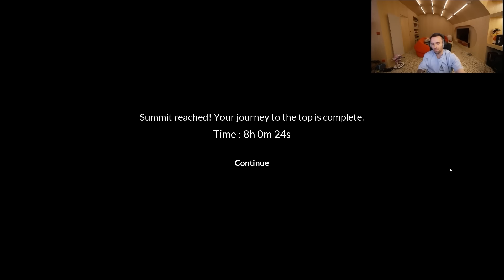C'est le seul moyen de sauver notre amitié... 😰 (Chained Together)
On doit finir Chained Together, sinon rien ne sera plus pareil…

Miniature : @Gadner_sama